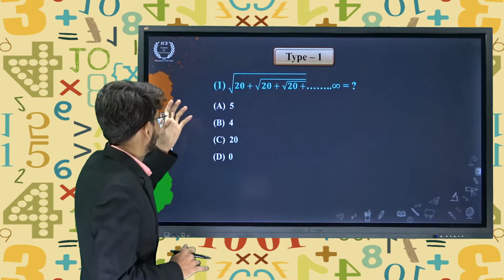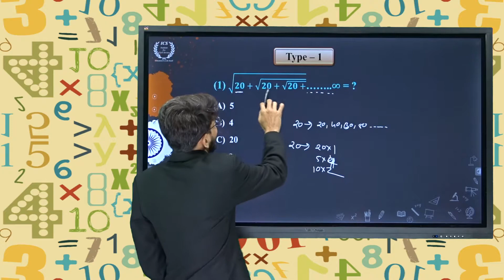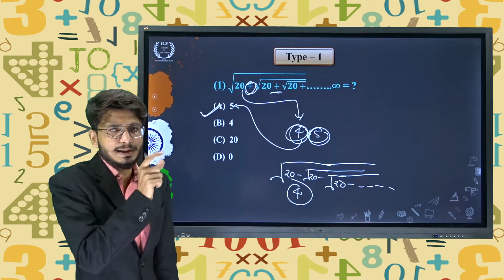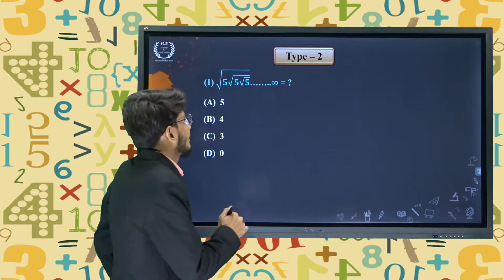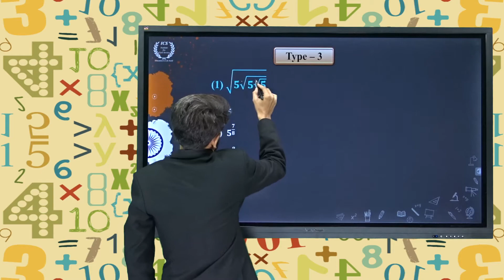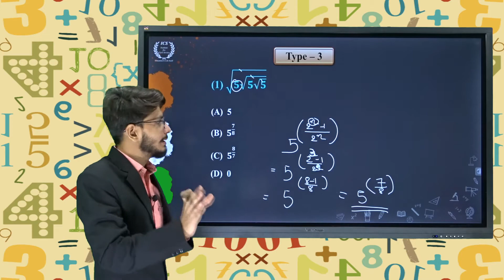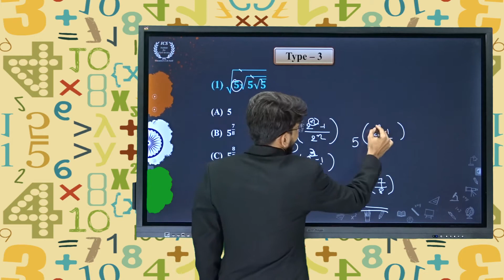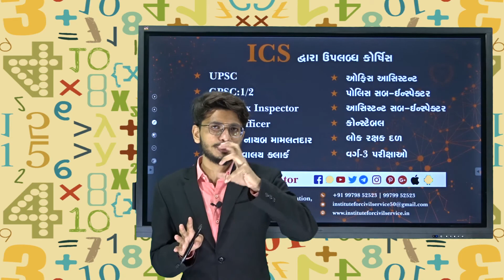TYPE 1 - 2 - 3 | ICS MATHS CLASS - 3